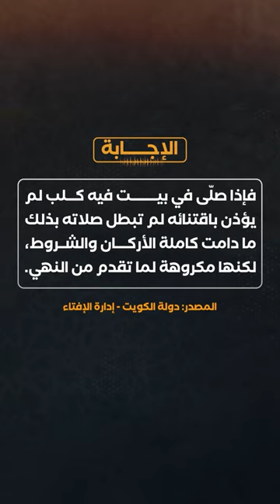حكم اقتناء الكلب في المنزل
هل يجوز تربية كلب الحراسة أو كلب التسلية في المنزل؟